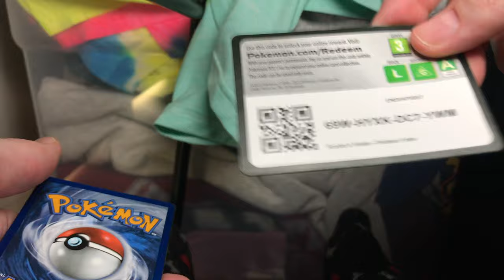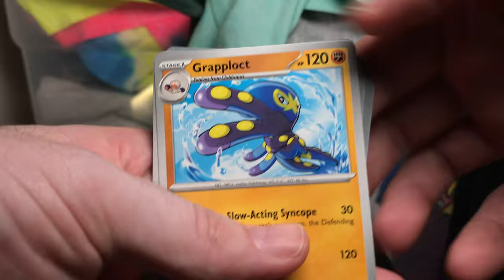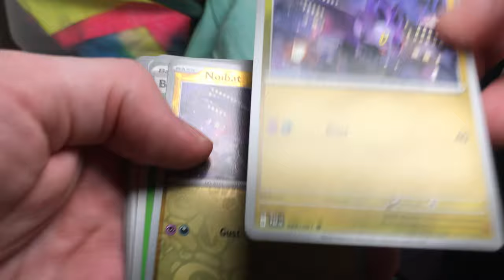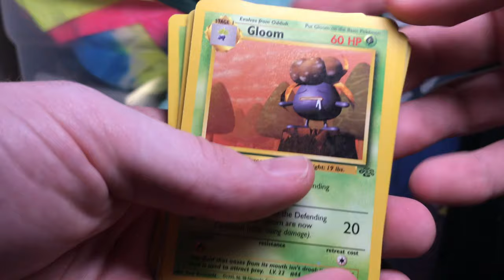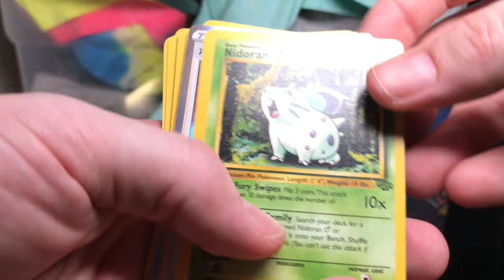Lugia V Alt Art Giveaway!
I am BACK and giving away a Lugia V Alt Art from Silver Tempest!